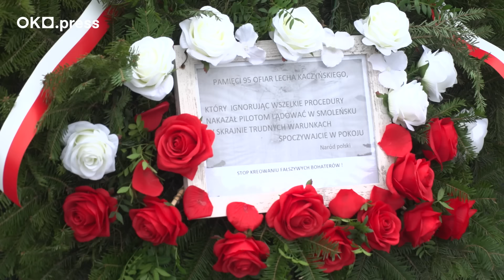Jarosław Kaczyński wyrywa transparent panu, do którego jego brat Lech, powiedział „Spieprzaj dziadu”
Najważniejszym wydarzeniem 166. miesięcznicy smoleńskiej był wybuch złości prezesa. Zniszczył transparent z napisem „Kłamstwo smoleńskie”. Wyrwał go z rąk dwojga demonstrantów z grupy Polskie Babcie (i Dziadkowie). I nie mógł lepiej trafić, bo transparent trzymał Zbigniew Aniszewski, słynny na całą Polskę adresat słów Lecha Kaczyńskiego „Spieprzaj dziadu” (więcej o tym w tekście Piotra Pacewicza).
Na uroczystości był także Maciej Wąsik. Ustawił się pod kościołem przy samochodzie prezesa i czekał. Na próżno. Został zignorowany przez Jarosława Kaczyńskiego.
Jak co miesiąc „antywieniec smoleński” złożył Zbigniew Komosa. Też został zniszczony.
Poseł Suski wyposażony w kombinerki, korzystając z zamieszania i furii prezesa, odciął z wieńca tabliczkę z napisem (…) Pamięci 95 ofiar Lecha Kaczyńskiego (…).
Policja, która wystawiła na uroczystość bardzo okrojony skład nie interweniowała. Choć w przypadku posła Suskiego powinna. Wiadomo, że incydent uwieczniła policyjna kamera.
Warszawa, 10 lutego 2024.

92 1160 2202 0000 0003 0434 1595
Bank Millennium
ul. Madalińskiego 67B/38
02-549 Warszawa

Dziękujemy!